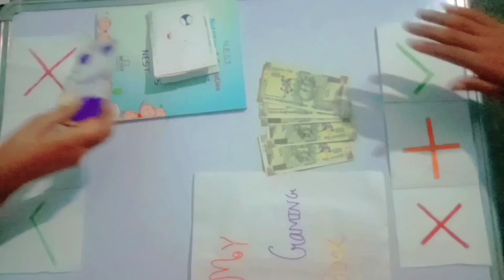Aastha vs Nisha // who can win this game //